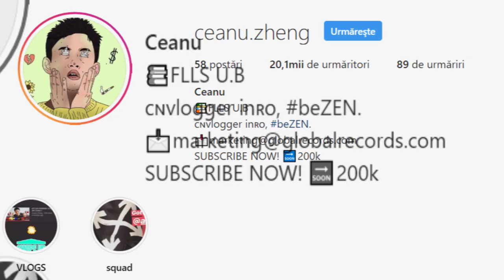În cât timp am învățat limba română?! | Q&A